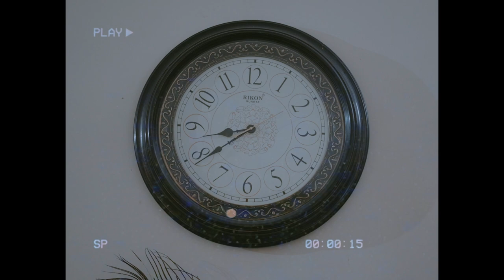Nehmat & Sidhant | Ferozpur, Punjab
Get ready to be captivated by the breathtaking trailer of Nehmat and Sidhant a truly enchanting and unforgettable romantic Indian destination wedding. This intimate home wedding at Nehmat's home in Ferozpur is one of the most heartfelt weddings we've just been downright lucky being a part of.

Get ready to immerse yourself in the breathtaking highlights of a romantic Indian wedding that beautifully blends the essence of intimacy and DIY creativity. From Nehmat's exquisite ivory lehenga to an awe-inspiring floral bohemian chic mandap, Intimate ambience and a heatfelt wedding story; every detail oozes elegance and charm.

A hearty tale of emotions, and unforgettable wedding moments captured, join us on this magical adventure as we present the epitome of a romantic Indian wedding. This trailer is a testament to the power of love and the beauty of celebrating and living your big day to the fullest!

Don't forget to hit that subscribe button and turn on the notification bell to stay updated with the latest uploads from our channel, where we bring you the best of Indian weddings, destination celebrations, intimate gatherings, and so much more. Get ready to be enchanted!